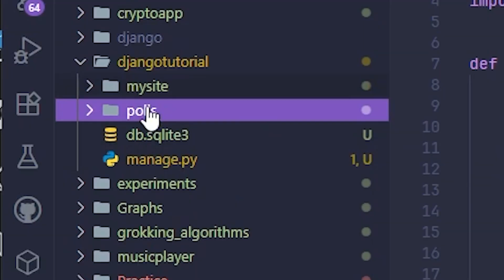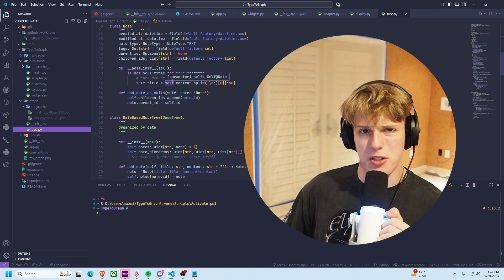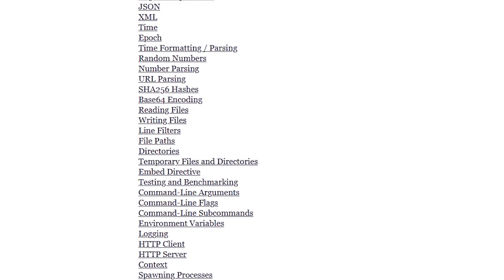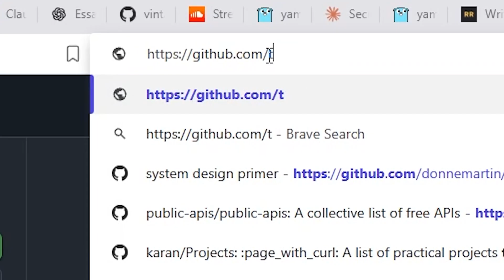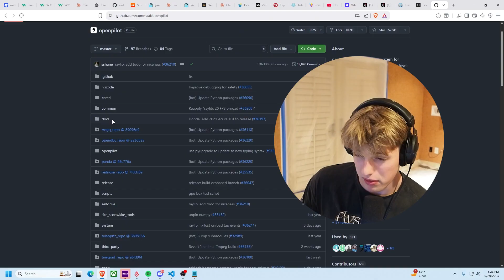How Good Did I Get At Coding In 365 days?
Following a routine is the best way to become successful. I displayed this in this video where I show how good did I get at coding in 365 days.

Beats By: @ProdAdrian